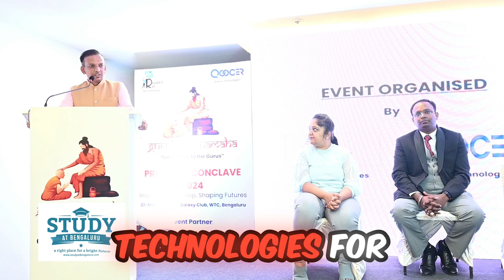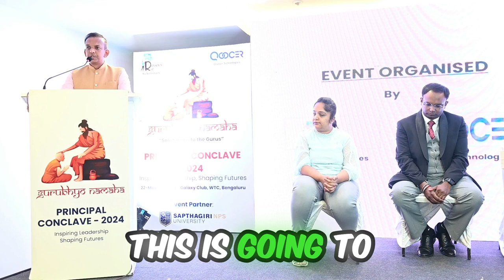Prof. Guruprasad Exposes Shocking Truths About Education Today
In this thought-provoking speech, Prof. Guruprasad dives deep into the "real challenges" facing the modern education system. Speaking at the "Sri Gurubhyo Namaha event" held in Bangalore, he shares shocking insights about the "gaps in education policy", the disparities in access to quality education, and the impact of technology on learning.

The event brought together educators, policymakers, and students, but it was Prof. Guruprasad’s powerful words that truly stole the show. His address sparks a necessary debate on the "future of education" and the "reforms" needed to ensure that the next generation is equipped to handle tomorrow’s challenges.

🔥 Key Takeaways from Prof. Guruprasad’s Speech:

Technology's Influence on Education:
While technology is reshaping learning, Prof. Guruprasad warns of the dangers of relying too heavily on digital tools. 🖥️📱

Disparities in Educational Access:
He highlights the "unequal access" to quality education across different regions, urging for a more inclusive system. 🌍🏫

Outdated Curriculum:
Prof. Guruprasad criticizes the current curriculum as being "out of touch" with industry needs, calling for a major overhaul to match the pace of global change. 📚🔧

Mental Health in Education:
The professor emphasizes the importance of "mental health support" for students, an often neglected aspect of our current education system. 💡🧠

Policy Reforms:
He calls on policymakersto focus on practical solutions that can bring about real change. 📜🔍

The speech serves as a "wake-up call" to educators, students, and the entire education community.

🗣️ Don't miss this groundbreaking speech and join the conversation about the "future of education". Is the system preparing students for the "challenges of tomorrow" or holding them back?

What changes do you think are necessary in our education system? Let's discuss! 👇👇